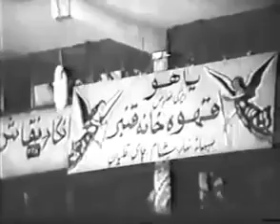فیلم قهوه خانه قنبر | ۱۳۴۸ | نسخه کمتر دیده شده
فیلم قهوه خانه قنبر | ۱۳۴۸ | محسن آراسته و حسن رضایی | نسخه کامل

✅خلاصه داستان👇
زنی که ثروت فراوانی از همسرش به ارث برده در صدد ازدواج دیگری برمی آید. همسر تازه ی زن قصد تصاحب ثروت او را دارد و در همین حال مرد جوانی پیدا می شود که علاقه مند خواهرزاده ی زن متمول است و هم اوست که مرد دسیسه گر را رسوا کرد و او را تحویل قانونش می دهد.